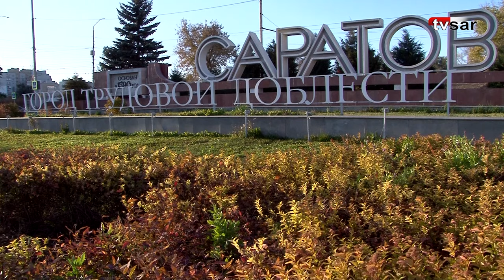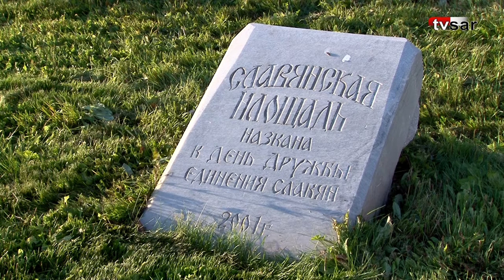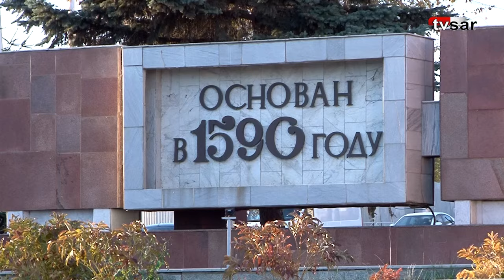Видеосюжет. Когда на Славянской площади в Саратове появится долгожданный сквер?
В Саратове пока не приступили к обустройству сквера и дорожной развязки на Славянской площади (прежнее название – Предмостовая). Идею преобразовать общественное пространство впервые озвучили в августе 2021 года.